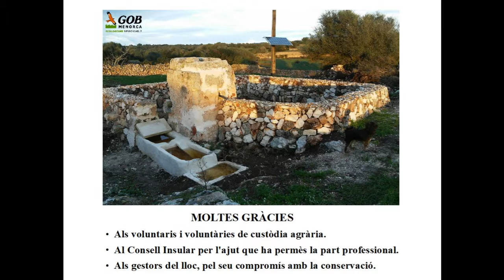Recuperació i ambientalització d'un aljub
Procés de restauració d'un abeurador agrari.